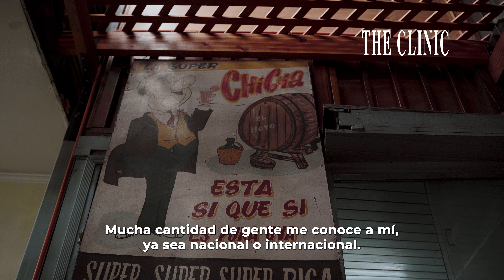Comidas de Fiestas Patrias: el Centenario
» theclinic.cl